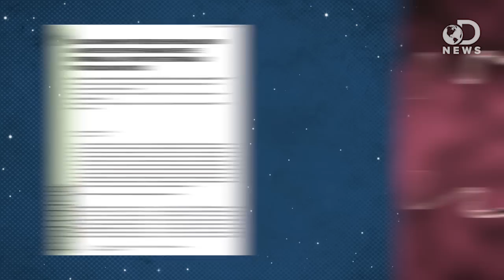The Sperm Struggle is Real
We all know that when a sperm enters an egg, a zygote is created, and the creation of a fetus begins. But what is that sperm's journey really like, and does sperm have an overall strategy? Trace did some digging and found out just how real the sperm struggle really is.

Males Have Adapted To Battle With Competing Sperm
"In the context of sexual reproduction, natural selection is generally thought of as a pre-copulation mechanism."

"With the recognition, afforded by recent evolutionary science, that female infidelity was a recurrent feature of modern humans' evolutionary history has come the development of a unique area in the study of human mating: sperm competition."

RELATIONSHIPS BETWEEN SPERM LENGTH AND SPEED DIFFER AMONG THREE INTERNALLY AND THREE EXTERNALLY FERTILIZING SPECIES
"It is often assumed that longer sperm, by virtue of their increased swimming speed, have a fertilization advantage over shorter sperm when in competition to fertilize eggs."

"As was noted in the previous section, although a dominant chimpanzee may not try to monopolize time with a female in estrous, most of the competition in this species is carried out at the level of the sperm."

Sperm Competition Games: Optimal Sperm Allocation In Response To The Size Of Competing Ejaculates
"Sperm competition theory predicts that when males are certain of sperm competition, they should decrease sperm investment in matings with an increasing number of competing ejaculates."

Kamikaze Sperms or Flawed Products?
"Astoundingly, the average human ejaculate contains about 250 million sperms."

"When females mate with more than one male, each one's sperm has to compete to get to her eggs."

"In 1988 Baker and Bellis first proposed the 'Kamikaze sperm' hypothesis."

Sperm Competition in Humans: Implications for Male Sexual Psychology, Physiology Anatomy, and Behavior
"With the recognition afforded by evolutionary science that female infidelity was a recurrent feature of our evolutionary past has come the development of a new area of study within human mating: sperm competition."

"Chimpanzees now have to share the distinction of being our closest living relative in the animal kingdom."